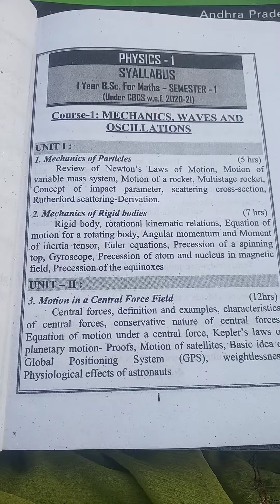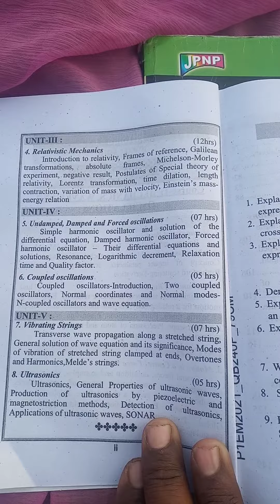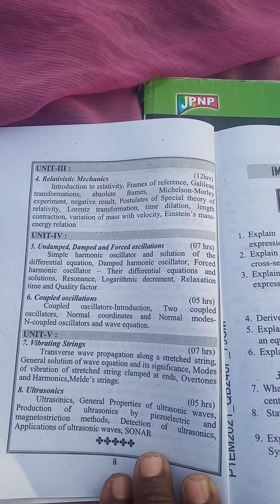డిగ్రీ మొదటి సంవత్సరం(BSC(Mpcs)) 2020-21 లో మారినటువంటి PHYSICS SYLLABUS